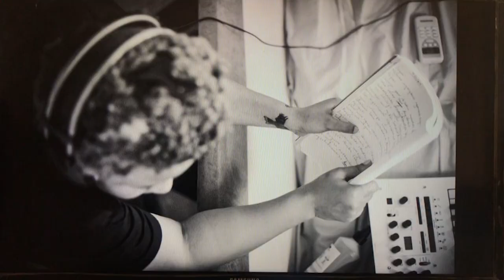INTERVIEW: NUE SAM | Afternoon Express | 1 April 2021